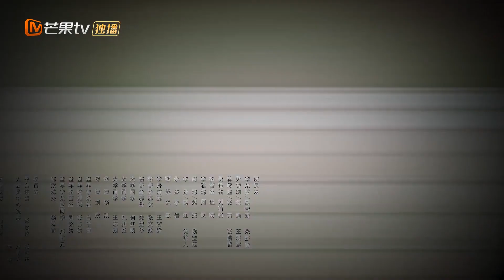ENG SUB 【心动专享版】《无法沉睡的她》 第9集：婚礼前夜！未婚夫新恋情惊呆众人！ Dora's Dream 【芒果TV心动频道】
简介：尹智莉为参加闺蜜李朵拉的婚礼来到如月别墅，却意外发现新郎林邱墨有着与自己男友张霄一样的脸。新郎与伴娘似乎关系密切，懦弱新娘仿佛自欺欺人，这里发生的一切都超出了尹智莉的想象，而朵拉的父亲李舟的离奇死亡，更是将尹智莉彻底卷入迷局。终于，尹智莉意识到，背后，有人在操控着一切……